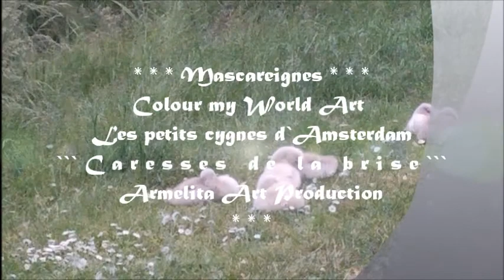Les petits cygnes d`Amsterdam `` Caresses de la brise ``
`` Mascareignes COLOUR MY WORLD ART ~ Les petits cygnes d`Amsterdam `` Caresses de la brise ``